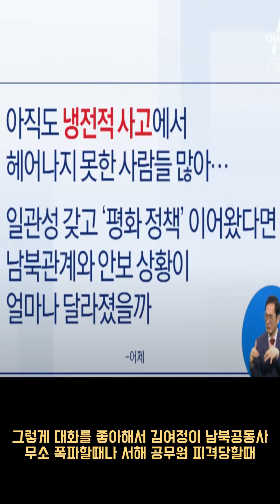윤석열 정권이 냉전 사고방식에 빠져있다? 문재인의 불편한 SNS - 정미경 위원의 논평